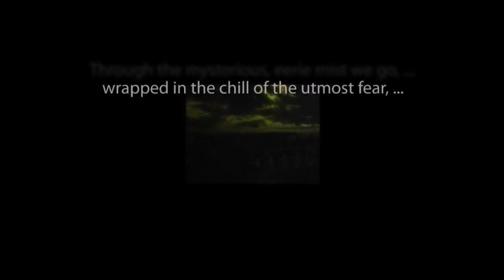THE ZERO HOUR hosted by Rod Serling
"The Children Are Dying" starring Shelley Berman